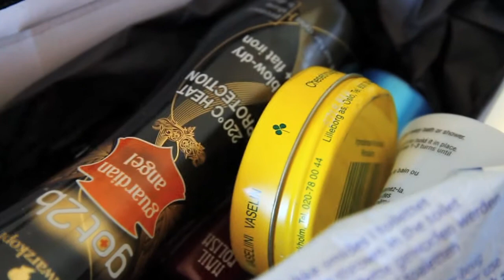Produkter jeg har brugt op "næsten"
*Læs mig*

Jeg håber i nød den her video.